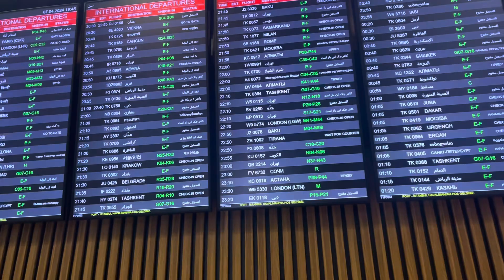İstanbul yeni hava limani 2024